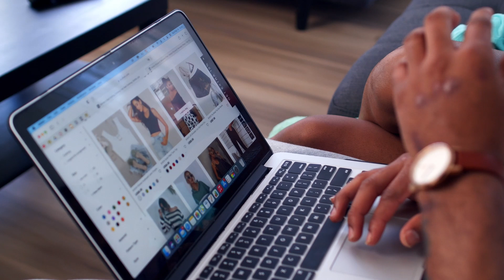What is Marketing 4.0?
Marketing has been, is and will be a world yet to be discovered in which any detail or theory can always be taken one more turn to squeeze its maximum potential. This characteristic of marketing makes us complicit, to marketers, of a process of evolution and, especially of revolution, increasingly infinite and interesting.

Marketing 4.0 means combining online and offline interaction between companies and their customers. In this respect, we can say that digital marketing will replace traditional marketing is wrong. The purpose of marketing 4.0 is to make the customer defender of the brand.